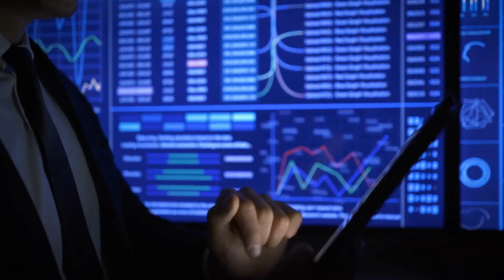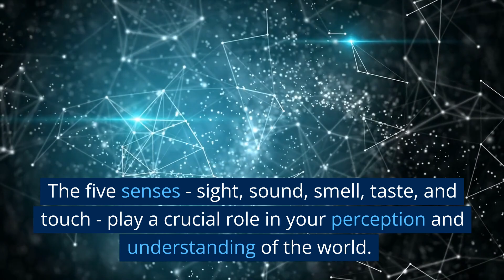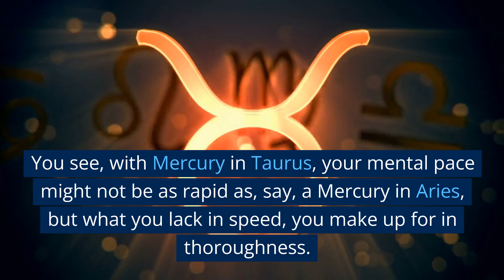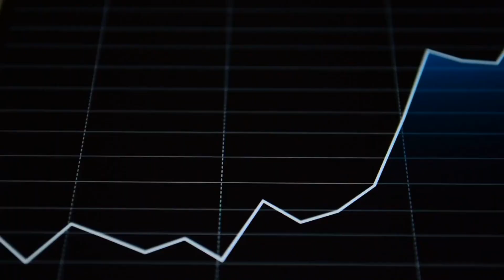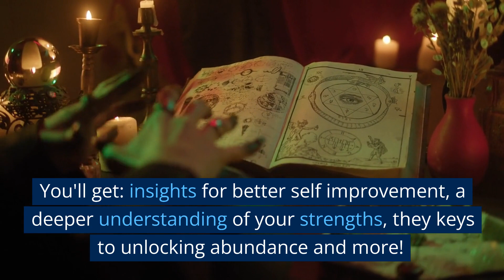Mercury in Taurus: Uncover the GROUNDED GENIUS!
Get a free personalized astrology reading AND a free copy of "The Astrology Breakthrough" to reveal the secrets of your destiny and life purpose by going now.

You'll get: insights for better self improvement, a deeper understanding of your strengths, they keys to unlocking abundance and more!

It's free by going to GoAstrology.net or clicking the link in the comments section now!"

Do you have Mercury in Taurus?

Buckle up because today, we're diving into the intriguing world of Mercury in Taurus. This celestial combination is a fascinating one, uniting the communicative and intellectual prowess of Mercury with the practical and sensual energy of Taurus.

If this piques your curiosity, then let's unravel this astrological pairing together! Mercury, as we know, is the cosmic courier of the zodiac, presiding over our thought processes, communication style, and the manner in which we interpret the world around us.

Now, what happens when this planet of communication and intellect finds itself in the steady and grounded sign of Taurus? Well, we're about to find out! When Mercury is in Taurus, the mind doesn't just think; it feels.

This placement leads to a sensory style of thinking that's deeply attuned to the physical world. You're not just a thinker but a sensor. The five senses - sight, sound, smell, taste, and touch - play a crucial role in your perception and understanding of the world.

You're a practical thinker with a knack for taking abstract ideas and giving them concrete form. Your mind works methodically, carefully processing information to ensure complete understanding. You're not about superficial knowledge; instead, you prefer diving deep, truly comprehending a concept before moving on to the next.

Now, the Mercury in Taurus communication style is as reliable as it gets. You believe in the power of words and choose yours wisely. You're not one for idle chatter or beating around the bush. No, you prefer getting straight to the point, communicating your thoughts clearly and effectively. And when you speak, people listen.

Your words carry weight, resonating with the grounded and practical energy of Taurus. However, this tendency towards practicality and steadiness can sometimes tip into stubbornness. You've heard the phrase 'stubborn as a bull,' right?

Well, with Mercury in Taurus, you can be pretty set in your ways, especially when it comes to your ideas and opinions. Once your mind is made up, it can be quite a task to change it. But remember, flexibility in thought and open-mindedness can lead to growth and wisdom.

You see, with Mercury in Taurus, your mental pace might not be as rapid as, say, a Mercury in Aries, but what you lack in speed, you make up for in thoroughness. Your mind is like a slow-cooking pot, gradually simmering ideas until they're ripe and ready. You might take a bit longer to absorb information, but once you've got it, it's there to stay.

So, if you're a Mercury in Taurus individual, celebrate your unique cognitive style. Your practicality, sensory perception, and steady intellectual pace are your strengths. Your methodical thinking process and reliable communication style are what make you, you. Remember, astrology is not about labeling or limiting ourselves.

It's a tool for self-discovery, helping us understand our strengths and areas of growth. So, embrace your Mercury in Taurus energy. Use it as a compass guiding you towards understanding your intellectual and communicative style better.

And that's a wrap on our deep dive into Mercury in Taurus! I hope this journey has given you a glimpse into the fascinating world of this astrological placement. As always, keep exploring, keep questioning, and keep gazing at the stars. There's a whole cosmic realm waiting to be discovered! Until next time, astrology explorers!